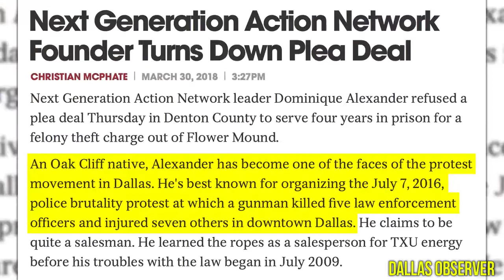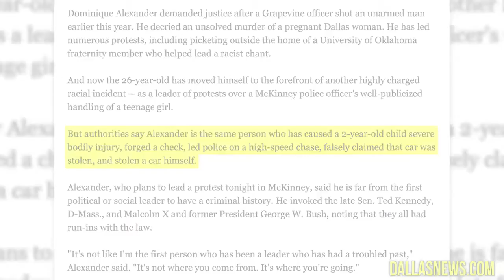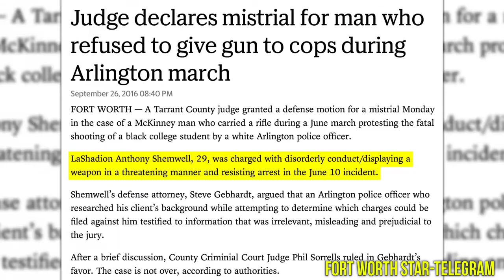EXPOSED NRA Protest Leader Confronted by Jean Guy Tremblay! Louder With Crowder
Join Jean-Guy Tremblay in this special documentary as he rolls his way into the Dallas NRA protest and makes shocking discoveries during an interview with its leader Dominique Alexander. Hilarity ensues!